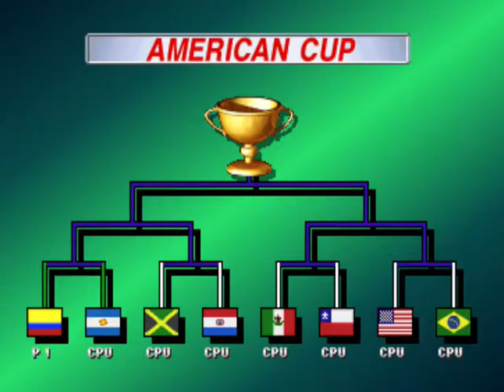winning eleven 3 Final Version Copa America Colombia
Test AUDIO winning eleven 3 Final Version Copa America Colombia